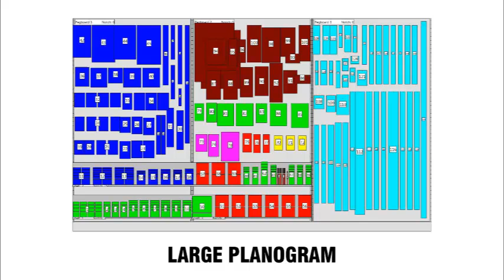Danks Measuring & Leveling Planogram